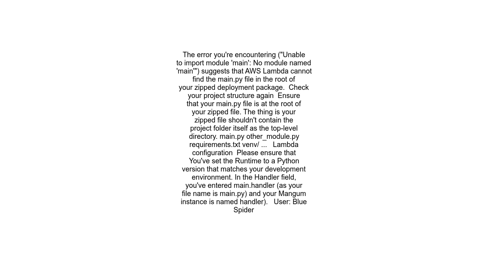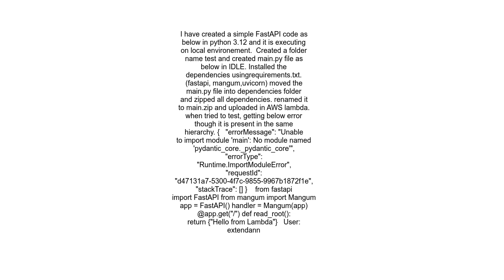Having diffuclties deploying my fast api to aws lambda